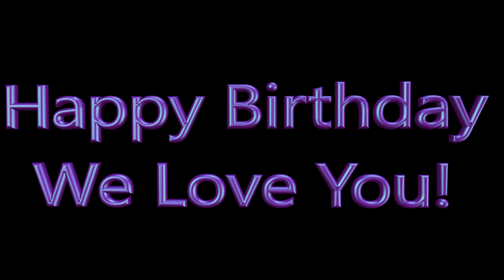Dana's Birthday Movie 2019